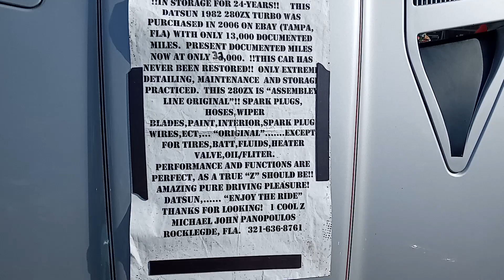Z Mecca 2023 280zx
Z Mecca 280zx